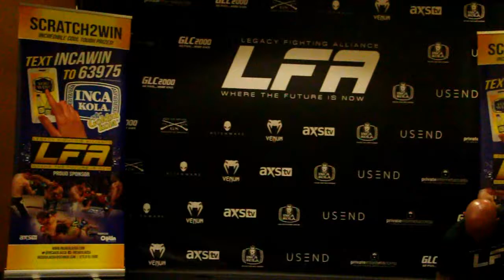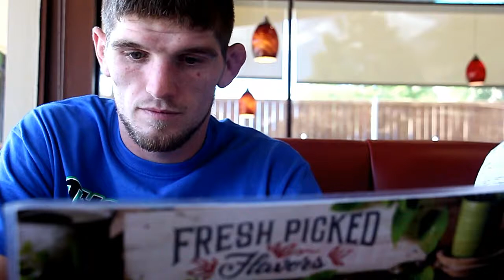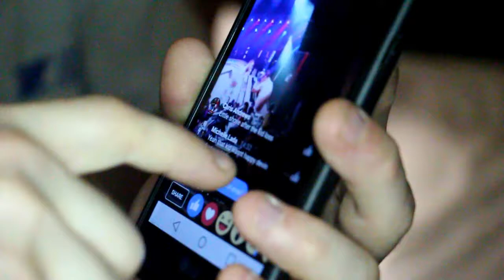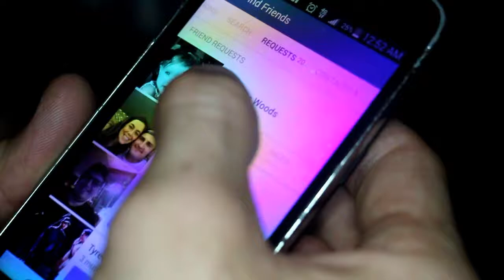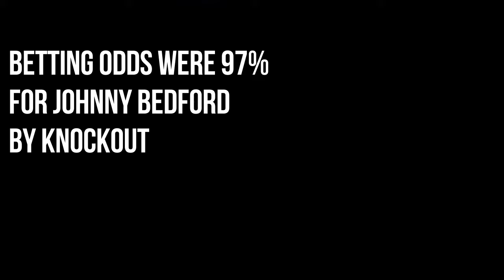Jimmy 'The Brick' Flick Fight Vlog - Johnny Bedford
Following the Brick a day before the biggest fight of his career against crowd favorite and UFC Veteran Johnny Bedford.

Interview with Johnny is from AXS.TV from LFA 16 as well as the highlights of the actual bout.

I own none of the music featured in the video.

As well as the photo at the end of the video was shot by Mike "The Truth" Jackson